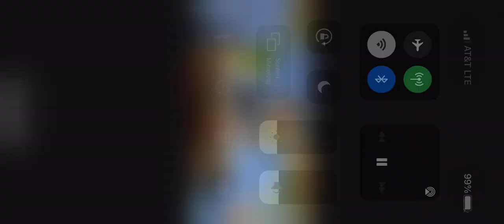Pastor Steven Anderson Rips A Hole In The Space-Time Continuum 😬